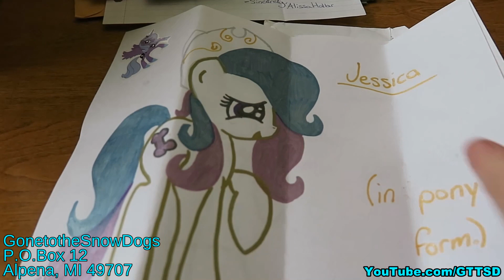ARE HUSKIES VERY ACTIVE | Do you have to be active to own a husky | Fan Friday 239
Click Show More!

Places to find us
• http:/Instagram.com/GonetotheSnowDogs